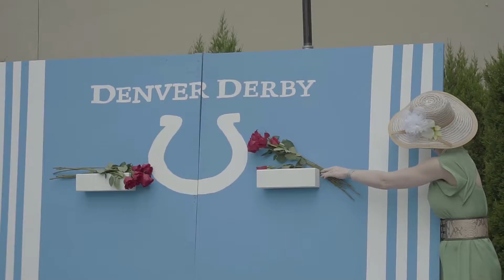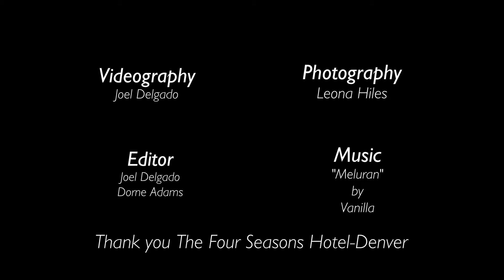Denver Derby 2017 @ The Four Seasons Hotel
Kevin Larson presents the Denver Derby pool party at The Four Season Hotel in downtown Denver!